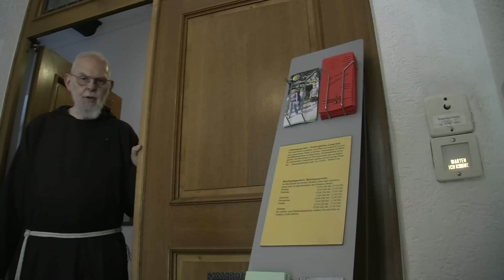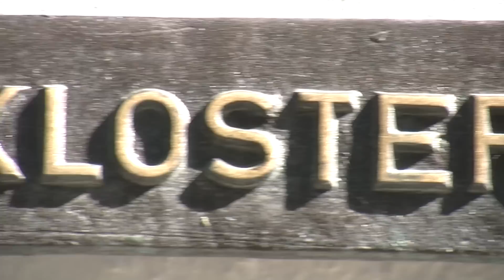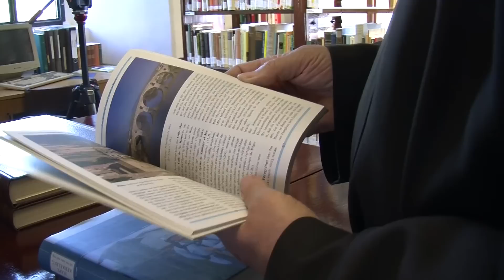Ein Tag mit Pater Suitbert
kirchensite.de. Zwei Jungs harken die Blätter vom Rasen des Kostergartens in Werne, Bistum Münster. Dafür dürfen sie hier Fußball spielen. In einem kurzen Schnack tauscht sich Pater Suitbert mit den beiden aus, dann geht es für den Kapuzinerpater in die Bibliothek: Das Leben im Kloster ist vielseitig. Das Gebet gibt Halt, ist das Gerüst im Alltag, wie Pater Suitbert sagt. Der 73-Jährige ist der Guardian im Kapuzinerkloster Werne. Kirchensite.de hat ihn in seinem Alltag mit der Kamera begleitet.